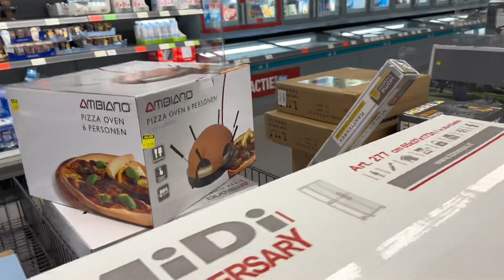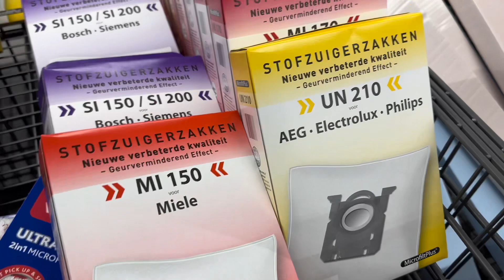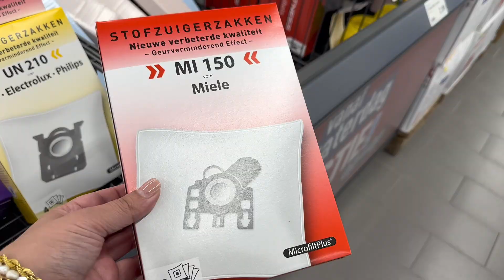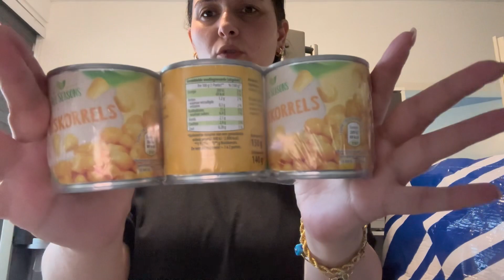Ayhan Ailesi✅ Arnhemdeki Hayvanat Bahcesini Gezdik🌿🦓🦍🌸 HALIMI SERDIM SONUNDA👍✅ ALDI ALISVERISI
Herkese Merhaba arkadaslar,

Cok guzel bir gun gecirdik, arkadaslarimizla beraber Hayvanat bahcesine gittik.. Aldi den alisveris yaptim 👍👍👍